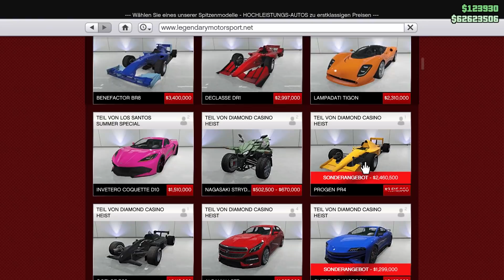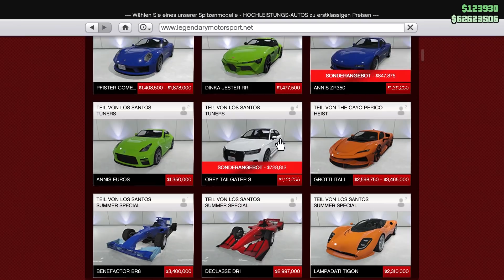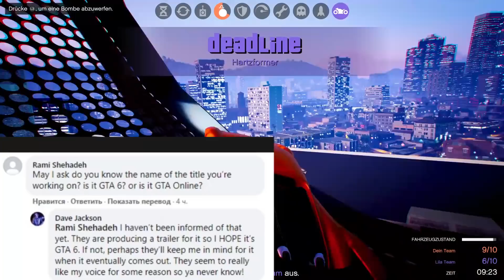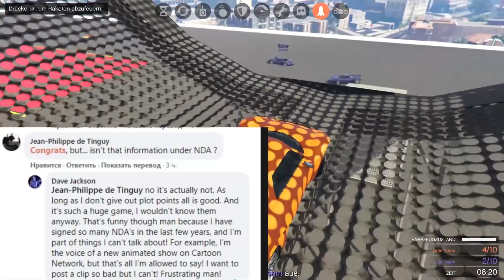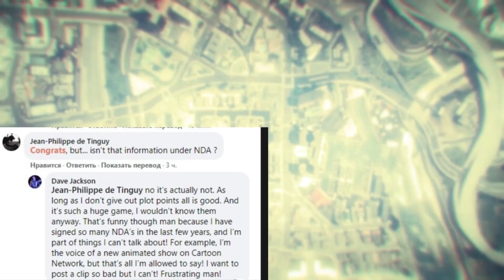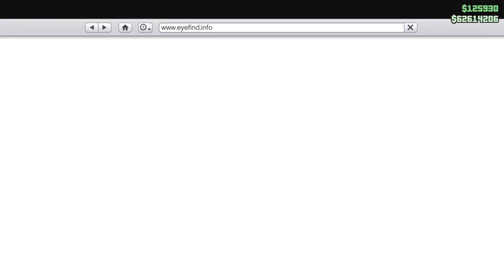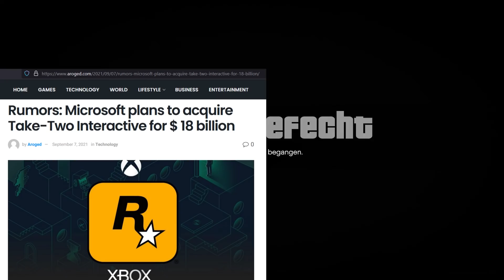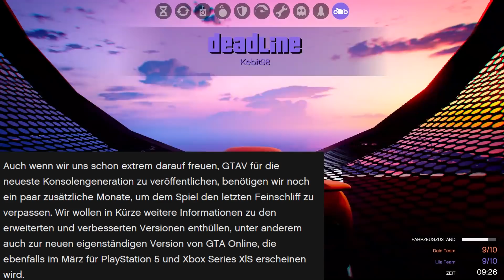🙌Alle Neuen Inhalte!🙌 GTA 5 Trailer Analyse! GTA 6 XBOX ONLY? + Mehr! GTA 5 Online TUNERS Update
Im "🙌Alle Neuen Inhalte!🙌 GTA 5 Trailer Analyse! GTA 6 XBOX ONLY? + Mehr! GTA 5 Online TUNERS Update" wöchentlichen GTA 5 Online + GTA News Überblick Video, zeige ich euch alle neuen Inhalte der neuen Eventwoche wie 2X Geld auf Vehicle Vendetta, 2X Nachclub Speed, Rabatte usw., GTA 5 Remastered PS5 Trailer Analyse + Grafikvergleich mit GTA 5 PS4 Pro Version, Tez2 Hintergrund Update in GTA Online, Synchronsprecher Dave Jackson leakt mehr zu GTA 6, Previon Coupe zu kaufen, Growler Sportwagen Preisfahrzeug, Adder gratis am Glücksrad, Kauft Microsoft Take2 Interactive?, UK Top 40 Verkaufscharts und mehr News, die im Rahmen vom Grand Theft Auto 5 Online Los Santos Tuners UPDATE DLC in den letzten 7 Tagen zum Thema GTA veröffentlicht wurden!

GTA 5 + GTA Online Remastered für PS5 und Xbox Series X/S erst 2022

Microsoft möchte Take 2 kaufen?

GTA 5 + GTA Online Remastered Trailer für PS5 und Xbox Series X/S